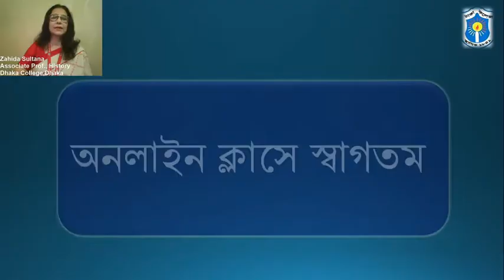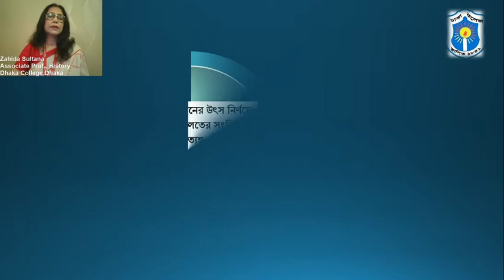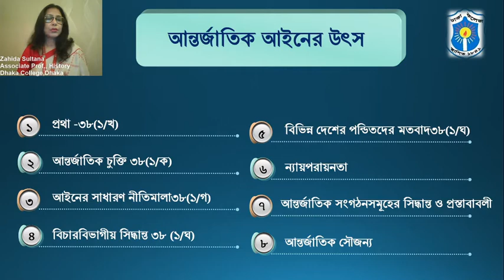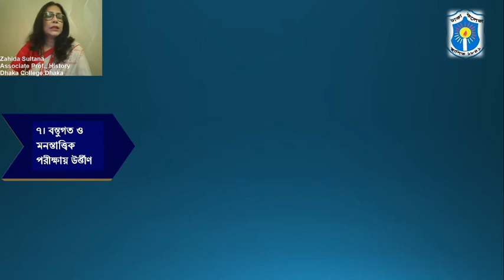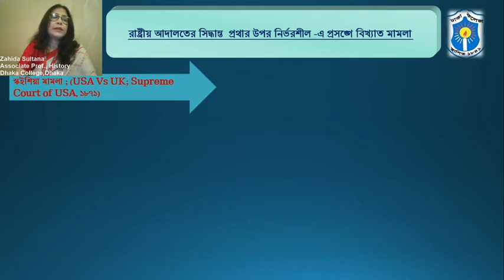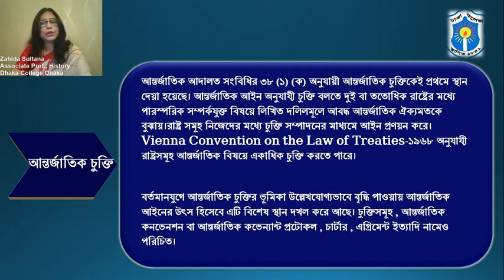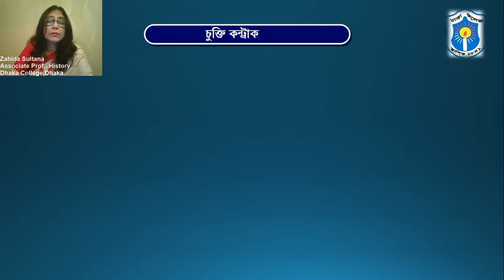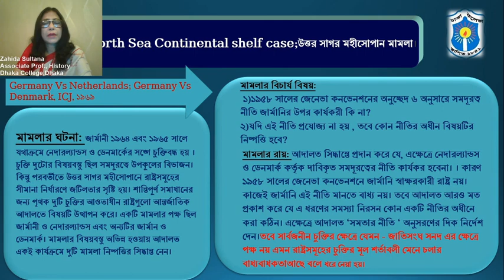M. A. Final Year, International Law, Code-311513, Zahida Sultana, Dhaka College, Lecture -3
Sources of International Law